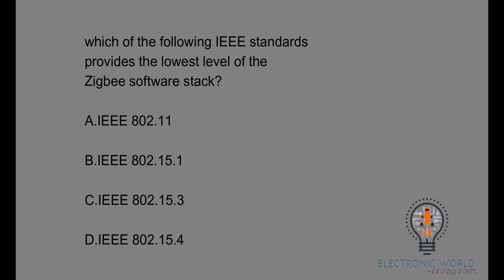which of the following IEEE standards provides the lowest level of the Zigbee software stack?